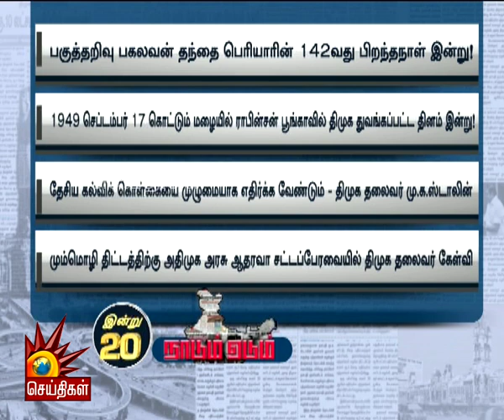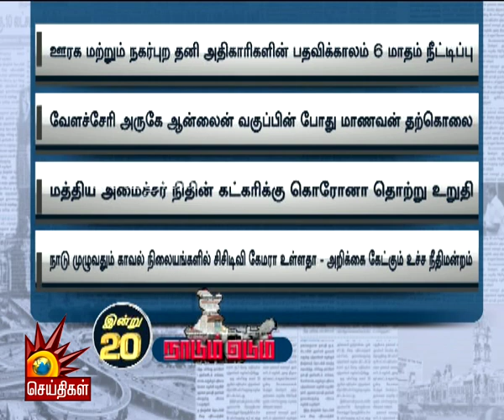கொட்டும் மழையில் ராபின்சன் பூங்காவில் தி.மு.க துவங்கப்பட்ட தினம் இன்று! | NaadumEedum | 70YearsOfDMK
திருவள்ளுவர் பல்கலைக்கழகத்தை பிரிப்பது சரியல்ல- தி.மு.க பொதுச்செயலாளர் துரைமுருகன்
மும்மொழி கொள்கைக்கு அ.தி.மு.க அரசு ஆதரவா?- சட்டப்பேரவையில் தி.மு.க தலைவர் மு.க.ஸ்டாலின்